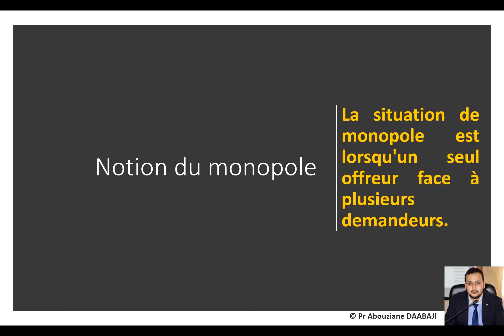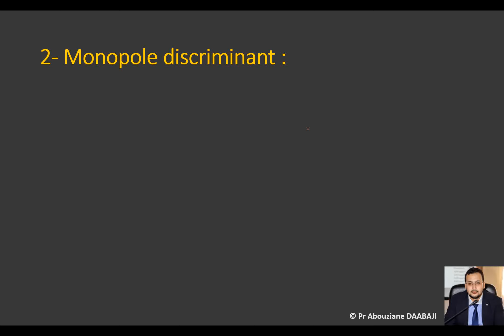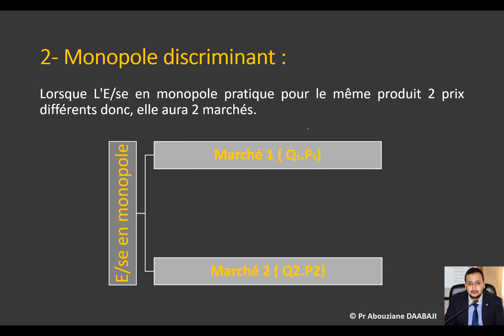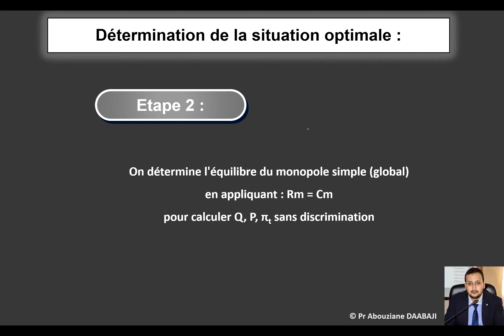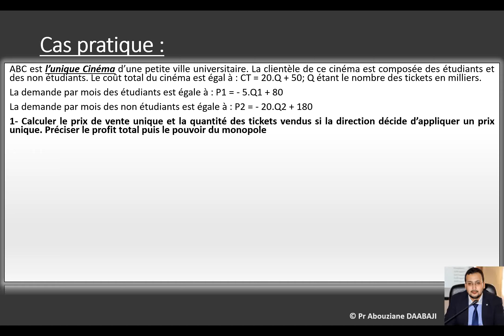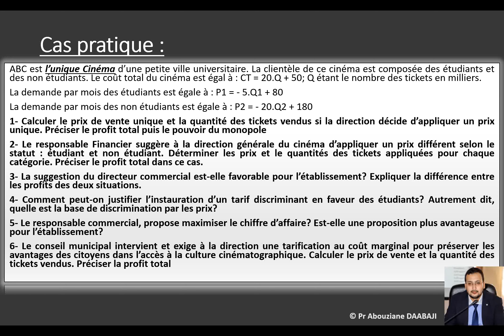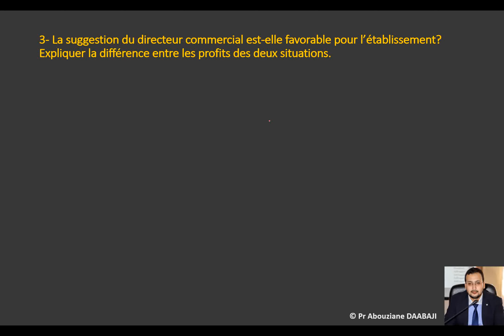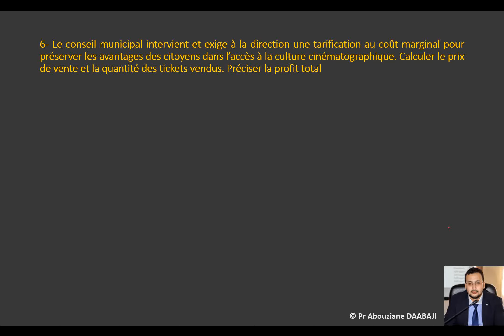Pr Abouziane DAABAJI -Capsule 2- Pédagogie de Renforcement-MicroEco II- Monopole (Discriminant)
Pr Abouziane DAABAJI -Capsule 2- Pédagogie de Renforcement-MicroEco II- Marché de Monopole (Notion du Monopole Discriminant, Cas pratique avec corrigé : monopole avec et sans discrimination, maximisation du chiffre d'affaire, tarification au coût marginal)